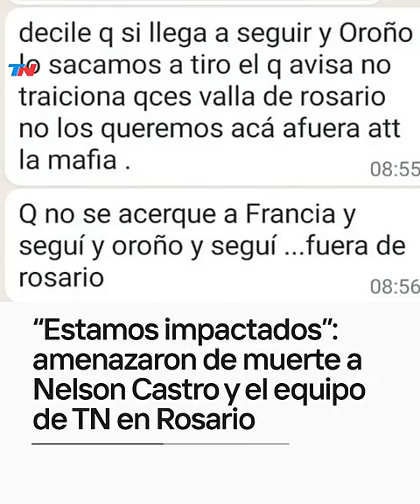"Estamos impactados", Nelson Castro tras recibir la amenaza de muerte junto al equipo de TN